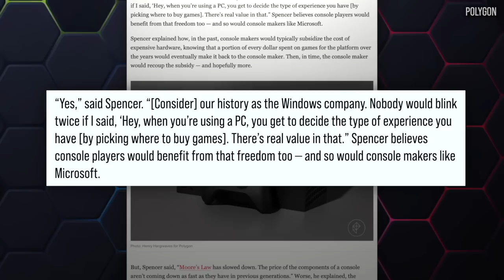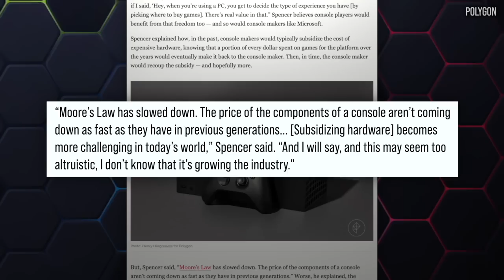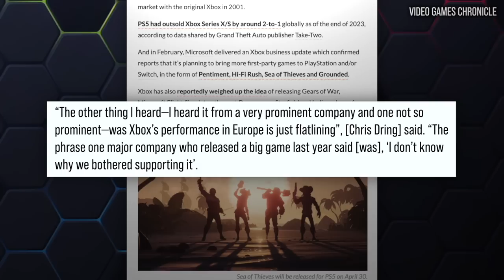Xbox Supporting PC Game Stores - A Console/PC Hybrid?